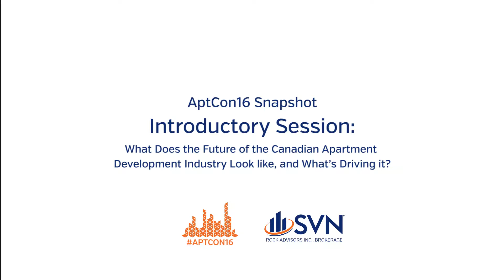AptCon16 Introductory Session - Derek Lobo & Vince Brescia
Does every building have to be a luxury building when you're building today?

Derek Lobo, CEO of SVN Rock Advisors Inc., Brokerage, and Vince Brescia, Principal at Brescia Consulting, teases the answers to these questions and more in snapshot from AptCon16.